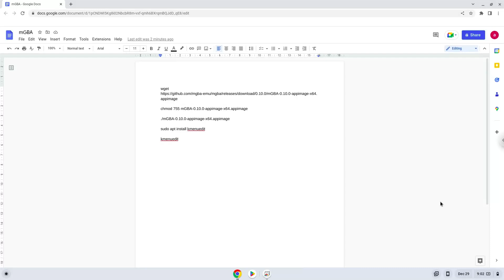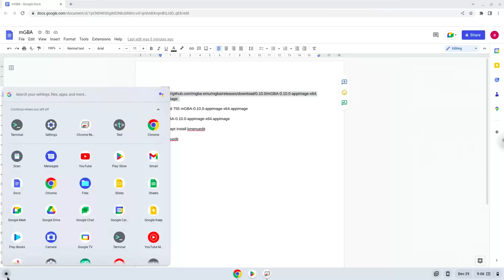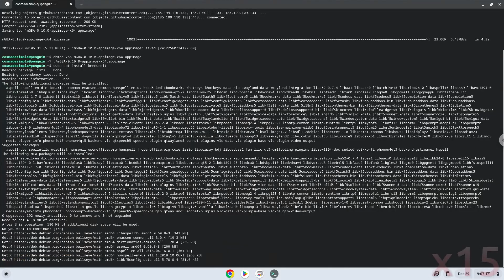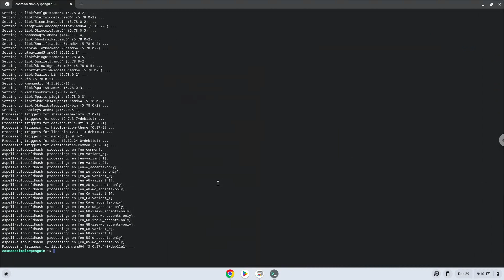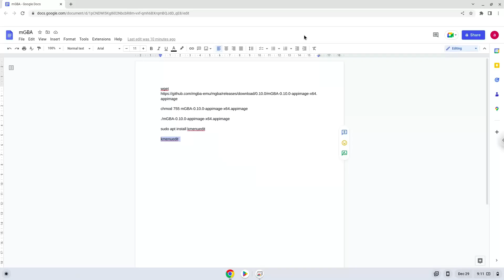How to install mGBA 0.10.0 on a Chromebook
In this video, we are looking at how to install mGBA 0.10.0 on a Chromebook.